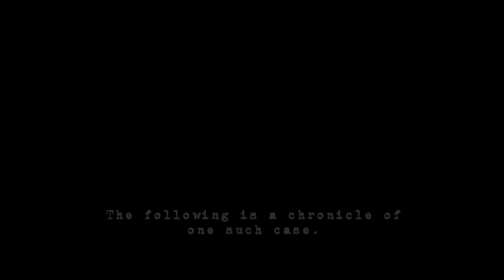Beyond the Grave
Motion graphics intro for TV reality show about hauntings.  After Effects, Fusion, Premiere, and Maya were utilized.